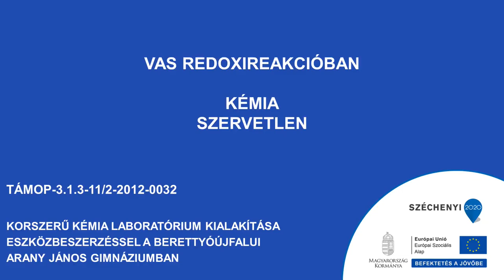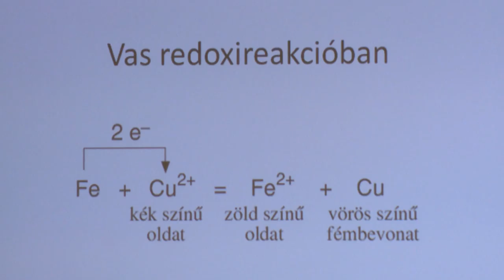Vas redoxireakcióban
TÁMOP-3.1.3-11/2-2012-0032